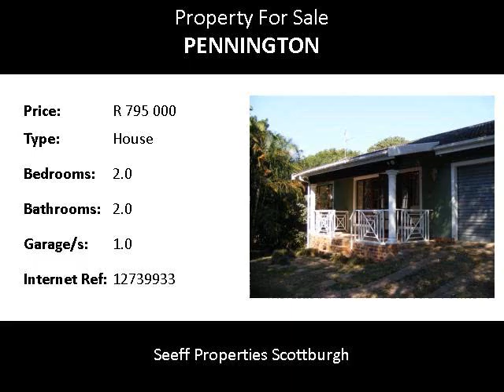2.0 Bedroom House For Sale in Pennington, Pennington, South Africa for ZAR R 795 000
Bedrooms: 2.0
Bathrooms: 2.0
Garages: 1.0
Price: R 795 000

Property Description:

This cute 2 bedroom cottage is situated in a quiet area within the lovely suburb of Pennington. it has a lock up garage, built in cupboards in the bedrooms and a big garden!!! Extention Possibilities